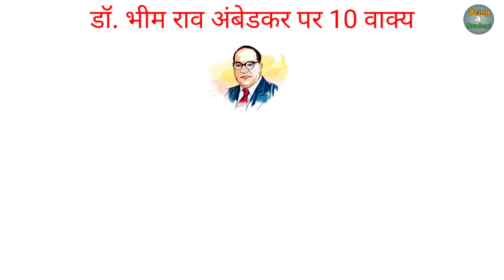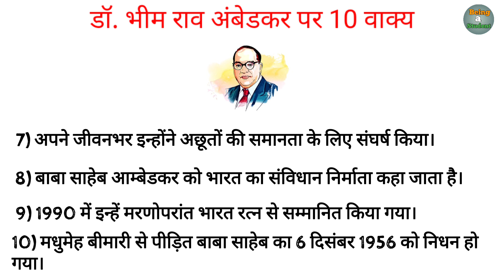डॉ. भीमराव अंबेडकर पर 10 हिंदी वाक्य / 10 Lines essay on Dr. Bheem Rao ambedkar in Hindi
डॉ. भीमराव अंबेडकर पर 10 वाक्य निबंध / 10 Lines essay on Dr. Bheem Rao ambedkar in Hindi